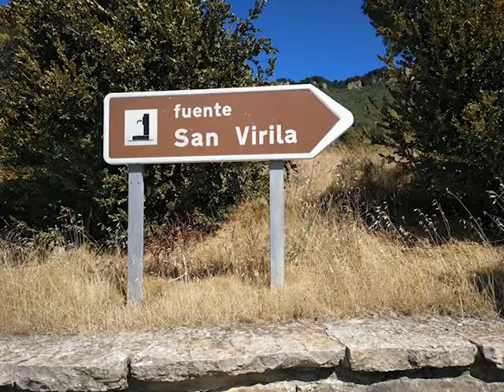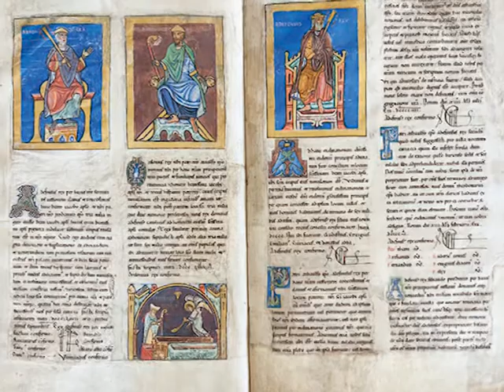Monasterio de Leyre (Yesa, Navarra)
El pantano de Yesa recoge las aguas del río Aragón, en la raya de los reinos de Aragón y Navarra. Por su orilla pasa el Camino de Santiago y cerca se sitúa el Monasterio de Leyre que vamos a visitar.